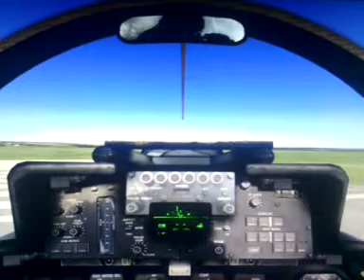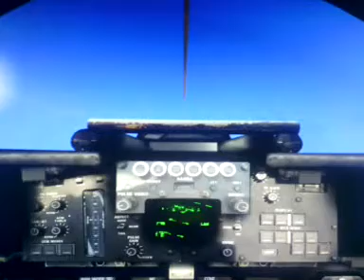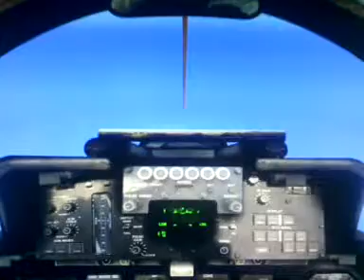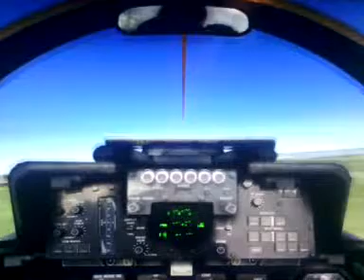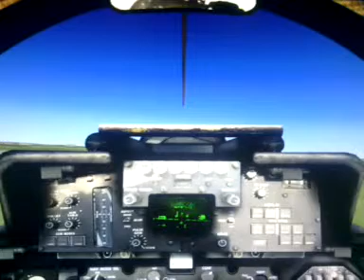FSX Simulator Back Seat flight in an F14 Tomcat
Wer dieses Video anklickt, begibt sich unweigerlich auf den hinteren Sitz einer Grumman F14 Tomcat, in der ich in der ERSTEN Reihe sitze.  Die Flugmaöver sind allerdings harmlos,.  Ich mag keine warmen Körperflüssigkeiten im Nacken. :) hehe.